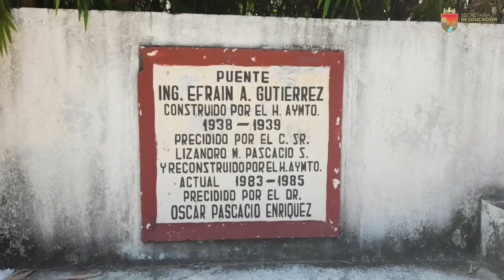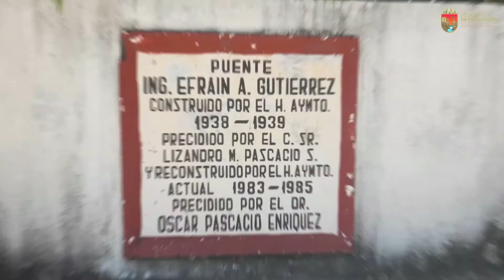Batalla del 21 de octubre de 1863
Batalla de Chiapa de Corzo